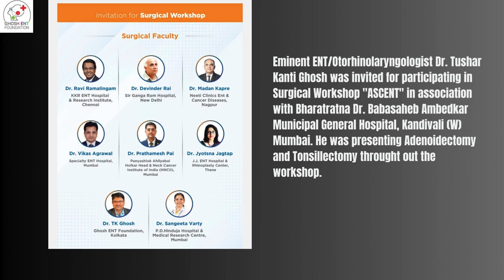Live Surgical Demonstration | Adenoidectomy and Tonsillectomy of Ten patients | Ascent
Ascent 2024:
Live Surgical demonstration by Dr. Tushar Kanti Ghosh at Ghosh ENT Foundation, Saltlake, Kolkata with moderation from Taj, Mumbai with live telecast across 30 medical colleges in India.

About the Workshop:
Dr. Tushar Kanti Ghosh was invited for participating in Surgical Workshop "ASCENT" in association with Bharatratna Dr. Babasaheb Ambedkar Municipal General Hospital, Kandivali (W) Mumbai.